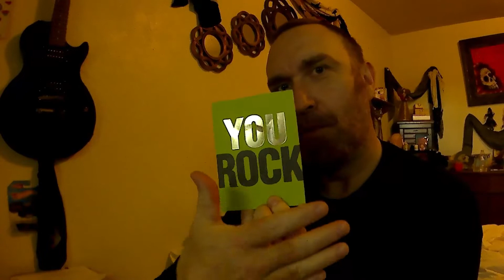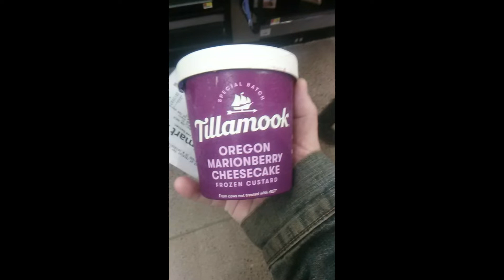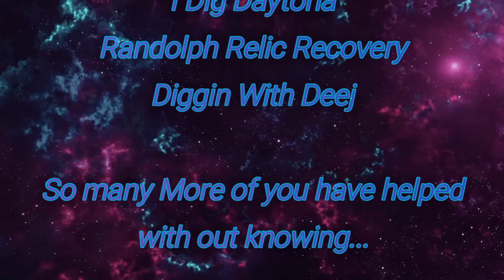Dirt Diggler Metal Detecting Flash Back Clips of last 2 years+My First Video.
First detecting Video i made, plus some funny clips i made in the past.
Rolled my ankle and have not gotten out detecting this week. Instead of cgi and silly editing tricks, i thought we could look back together at some FUNNY times.

Content:
Metal Detecting
Kayaking
Adventure Exploring
Rock Hounding
Re-purposing Junk

      KAYAK
Fund Supporters

Copyright DirtDigglerCrest.

Dirt Diggler / James ... agrees with and respects YouTube services, privacy policies and guidelines. Please see links below for specific details.